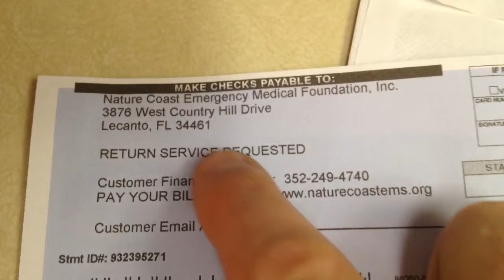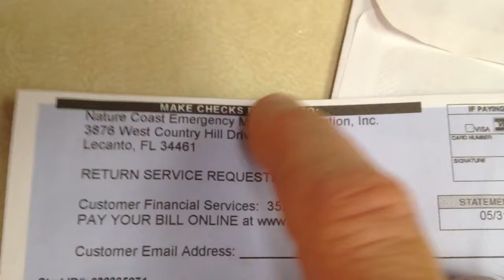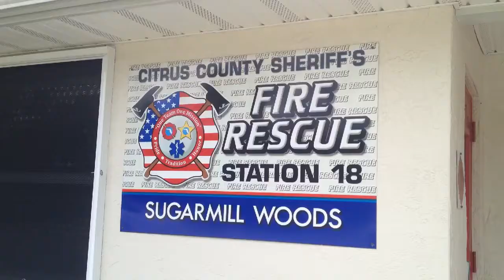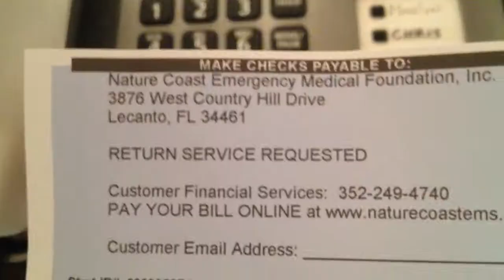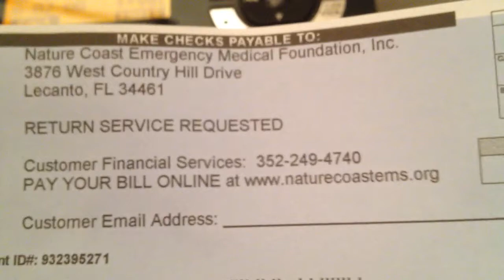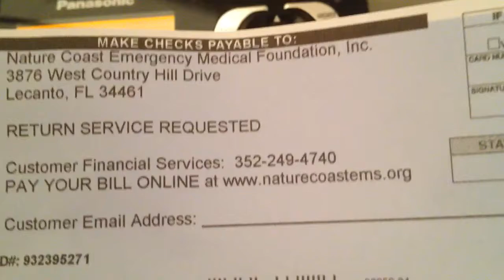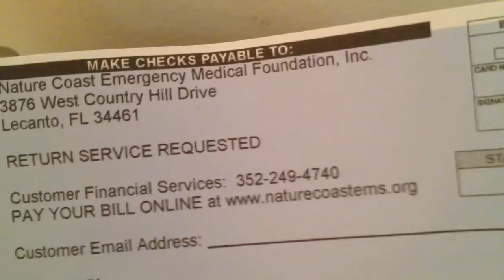Nature Coast Emergency Medical Foundation taking advantage of our elderly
Nature Coast medical foundation is the organization that runs the ambulances in the area and they're charging $131 every time they pick up elderly who needs assistance.

This fee is NOT covered by medicare. But a ride to the hospital would be covered!  wtf?! My poor 91 yr old dad has been billed over $400 for lifts.  I don't think this is right. Do you?